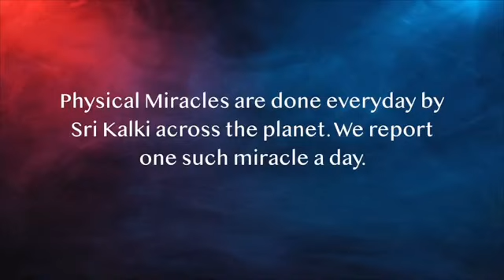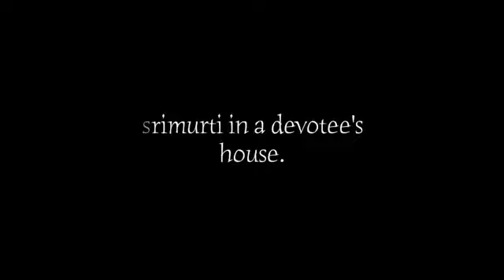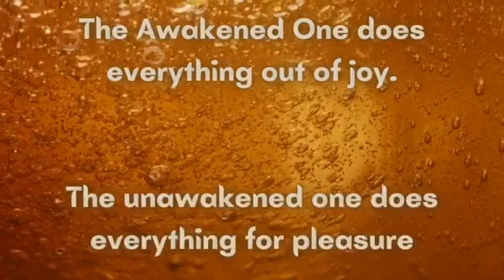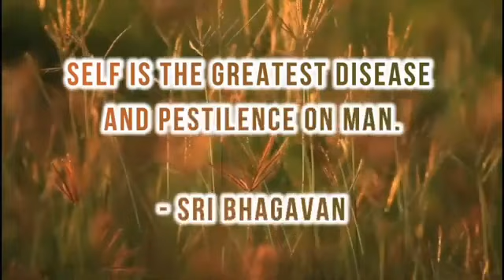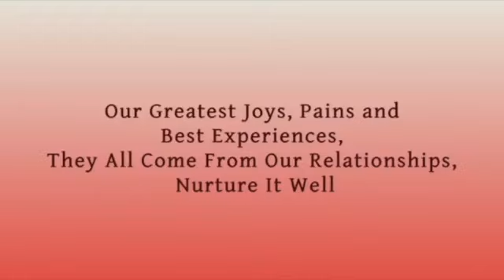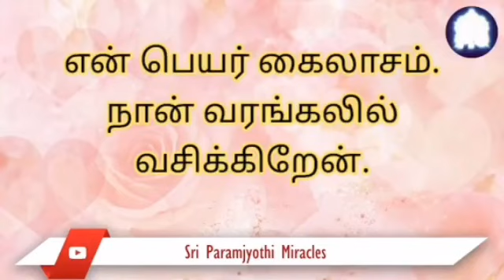Kalki Dharma 130